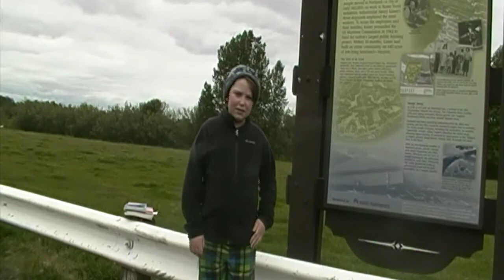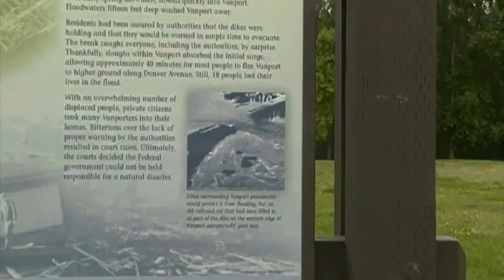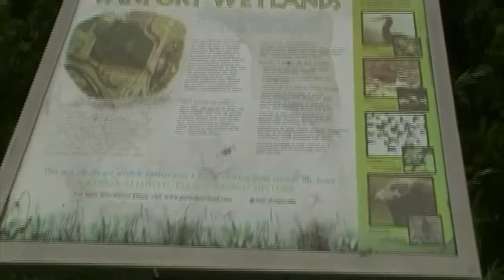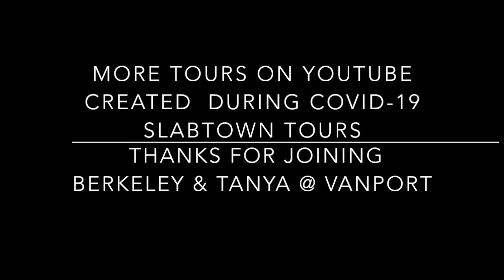Vanport Virtual Tour 5-23-2020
Berkeley and I went out to Vanport/Delta Park.  It is so hard to connect to history when so few elements of that history remain. In this case that's why it is important to honor our elders that lived there.